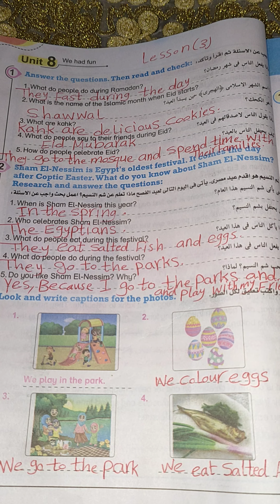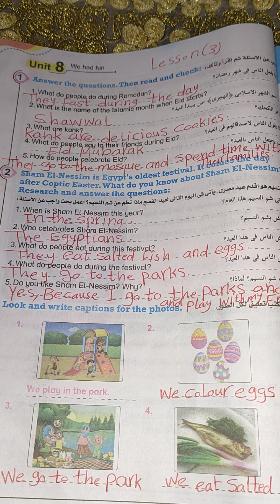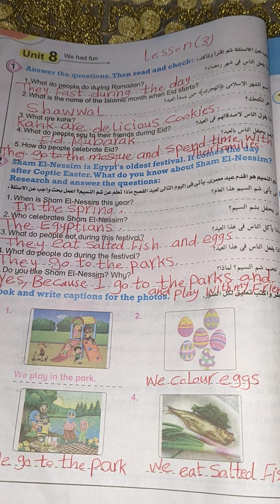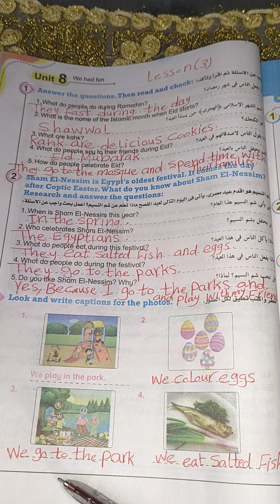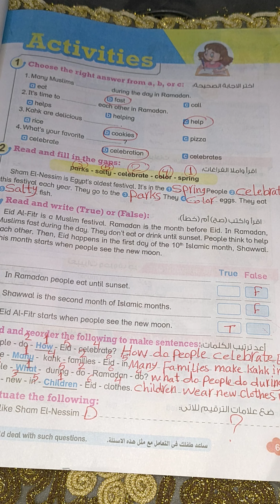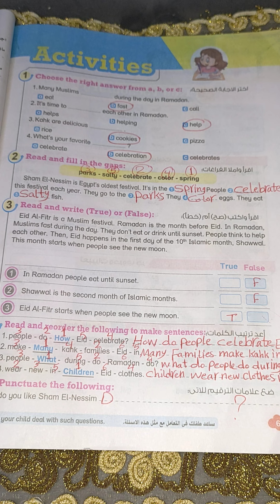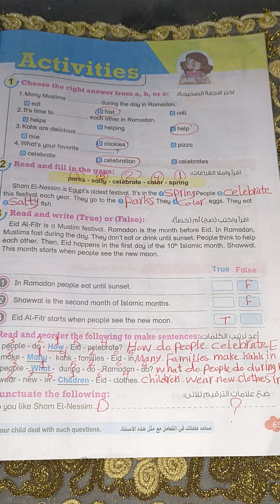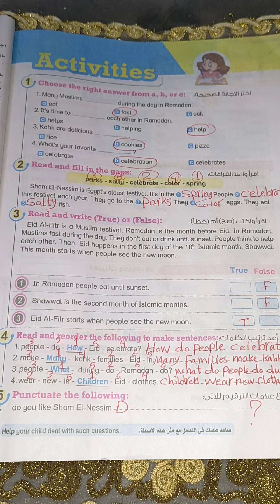حل صفحة 64 و 65 من كتاب بت باى بت للصف الرابع الابتدائي حل اسئله lesson 3 فىunit 8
حل اسئله الدرس الثالث في الوحدة الثامنه من كتاب بت باى بت للصف الرابع الابتدائي منهج كونكت انجليزي ترم ثاني للعام الدراسي الجديد
حل صفحة 64 و 65 من كتاب بت باى بت للصف الرابع الابتدائي منهج كونكت انجليزي ترم ثاني للعام الدراسي الجديد